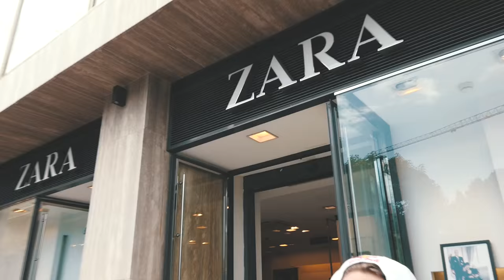MONACO SHOPPING SPREE | VLOG 34